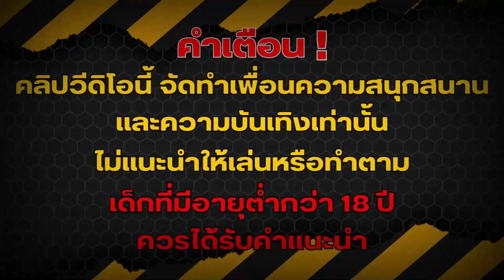สล็อตPG Hawaiian TiKi ฮาวายเอี้ยนทิกิ ทุนน้อย แตกโหดสุด เกมใหม่โคตรปัง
🚩👇🏻 ตามมาเลยที่นี่ 👇🏻🚩
ไลน์แอด 👉🏻 @ZX999 (มี @ ข้างหน้า)

🌈 สมัครด้วยบันชีวอเลทหรือธนาคาร
🌈 ฝาก-ถอน​ผ่านวอเลทได้